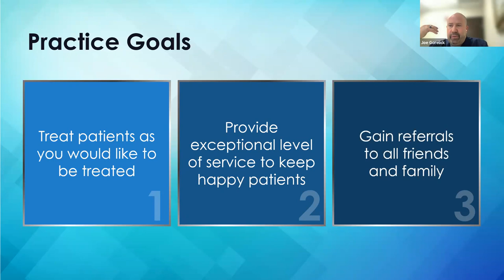Nurture Lifelong Patients and Referrals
Featuring: Joe Gorelick, MSN, FNP-C
Nurturing happy patients is a family affair, shares Joe Gorelick, FNP-C. He shares tips for building your referral base and building life-long connections.